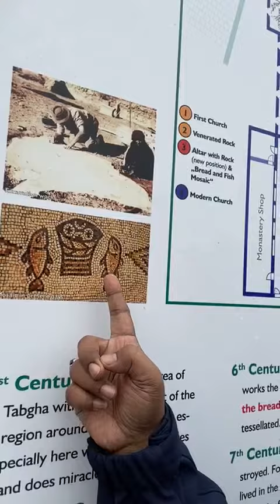vlog Romo Joy - from Holy Land 03